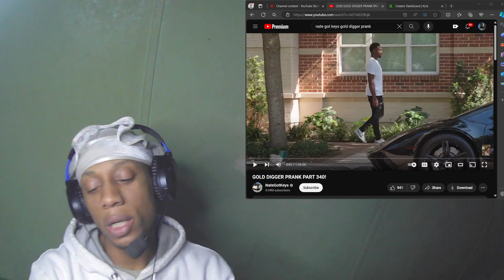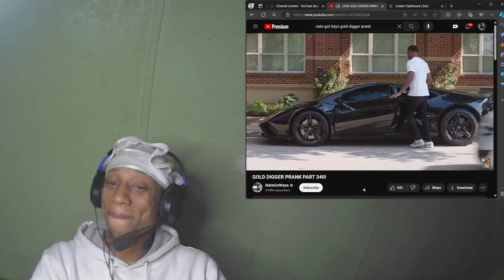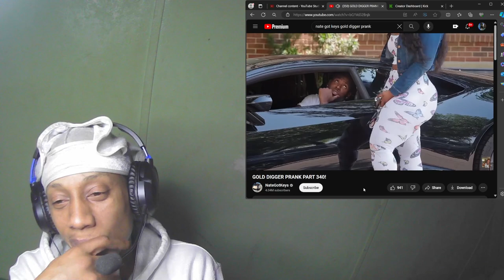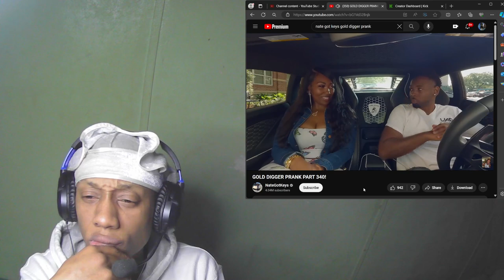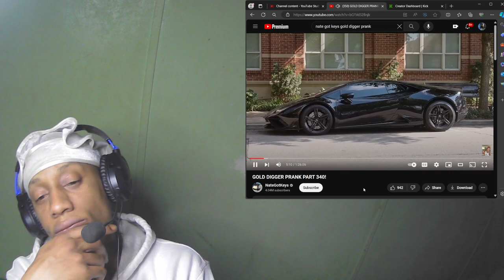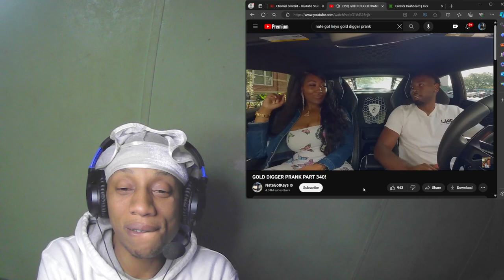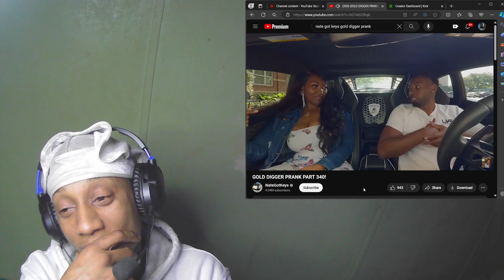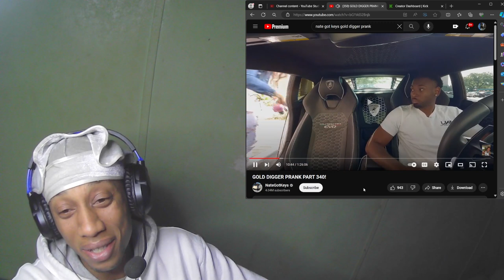GOLD DIGGER PRANK PART 340! @NateGotKeysUAD